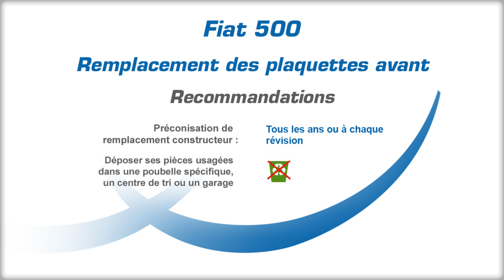Fiat 500 - Changer ses plaquettes avant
Découvrez comment changer ses plaquettes de frein avant sur une Fiat 500 grâce à nos experts mécanique.

Un conseil mécanique plaquettes de frein est disponible directement sur notre

Retrouvez dans notre catalogue l'outillage et les pièces auto nécessaires à cette réparation :

Vous avez une question spécifique pour votre auto, faites appel à la communauté